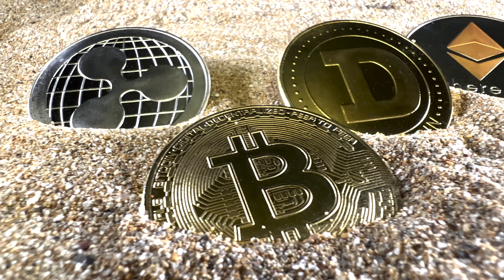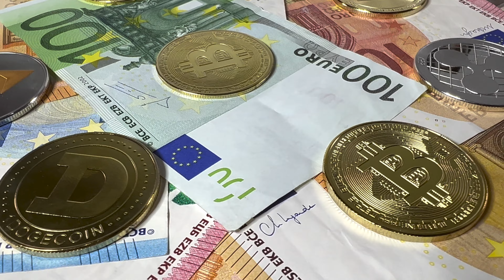iPhone 13 Pro Max | Bitcoin | Foto & Video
Hallo und Herzlich Wilkommen!

In diesem Video zeige ich euch ein paar Foto & Video Aufnahmen Fotografiert und Gefilmt mit dem iPhone 13 Pro Max
Viel Spaß!